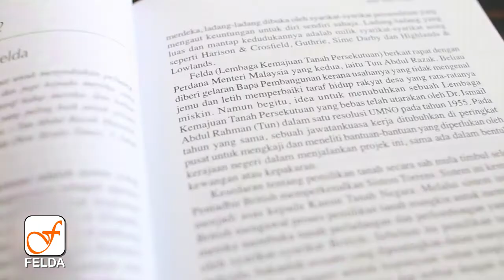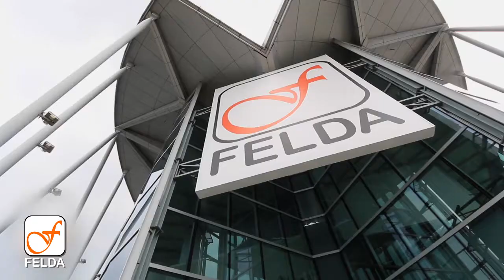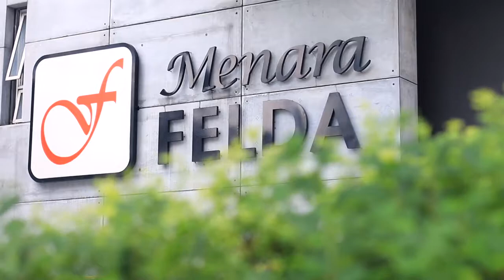YM TAN SRI RAJA ALIAS - Pengerusi FELDA 1979-2001